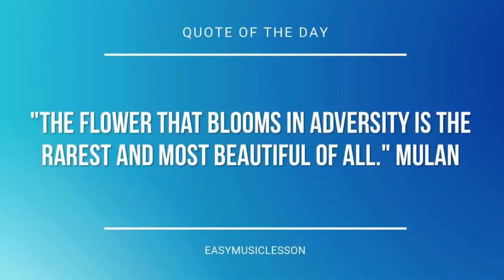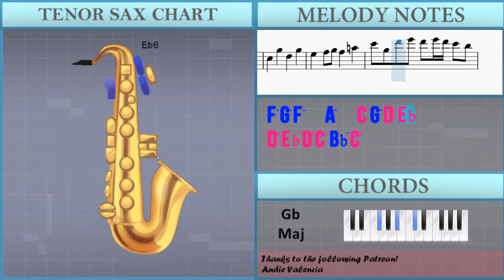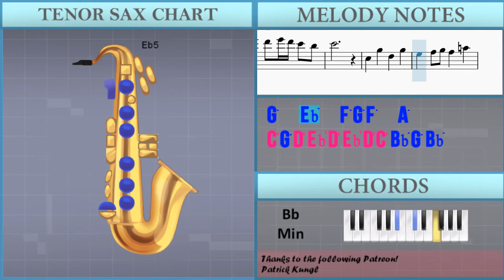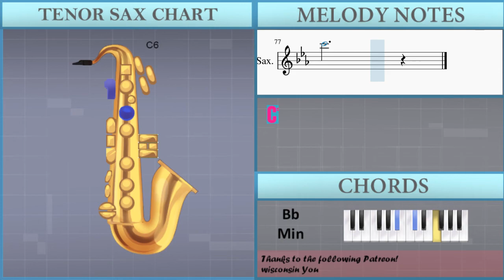How to play UN Owen was her (Touhou) by ZUN on Tenor Sax (Tutorial)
The easiest way to learn how to play UN Owen was her (Touhou) by ZUN on the tenor sax. It's a tenor sax tutorial for UN Owen was her (Touhou) by ZUN.

EasyMusicLesson teaches you to play the your favorite instrument, through easy and simple animation so that you too can learn how to play UN Owen was her (Touhou) by ZUN on the tenor sax easily. A tenor sax tutorial with visual animation graphic.

Chords of Tenor Sax arrangement:
Bb Min   Ab Maj   Bb Min   C Dim   Bb Min   Ab Maj   Bb Min
C Dim   Gb Maj   Ab Maj   Gb Maj   Gb Dim 7   Bb Min   Ab Maj
Bb Min   C Dim   Bb Min   A Min   C Maj   B Maj   Bb Min   A Min
C Maj   B Maj   Bb Min   A Min   C Maj   B Maj   Bb Min   A Min
C Maj   B Maj   Gb Maj   Ab Maj   Bb Min   Eb Maj   Gb Maj
Ab Maj   Bb Min   Bb Min   Gb Maj   Ab Maj   Bb Min   Eb Maj
Gb Maj   Ab Maj   Bb Min   Bb Min   Gb Maj   Ab Maj   Bb Min
Eb Maj   Gb Maj   Ab Maj   Bb Min   Bb Min   Gb Maj   Ab Maj
Bb Min   Eb Maj   Gb Maj   Ab Maj   Bb Min   Bb Min   Bb Sus 4
D Min   Bb Maj   C Maj   D Min   D Min   Bb Maj   C Maj   A Maj
D Min   Bb Maj   C Maj   D Min   D Min   Bb Maj   C Maj   Db Dim 7
A Dom 7   Bb Min   A Min   C Maj   B Maj   Bb Min   A Min   C Maj
B Maj   Bb Min   A Min   C Maj   B Maj   Bb Min   A Min   C Maj
B Maj   Gb Maj   Ab Maj   Bb Min   Eb Maj   Gb Maj   Ab Maj
Bb Min   Bb Min   Gb Maj   Ab Maj   Bb Min   Eb Maj   Gb Maj
Eb Maj   Gb Maj

Melody notes of Tenor Sax:
Eb5 C5 G4 Eb5 C5 G4 Eb5 C5 G4 Eb5 C5 G4 D5 D5 D5
Eb5 C5 G4 Eb5 C5 G4 Eb5 C5 G4 Eb5 C5 G4 F5 F5 F5
G5   Eb5   Gb5   D5   A5
Gb5   F5   Ab5   G5   Eb5
Gb5   D5   A5   Gb5   F5
G5   Eb5   Gb5   D5
A5   Gb5   F5   Ab5   G5
Eb5   Gb5   D5   A5   Gb5
F5     C5   G5   D5
G5   Eb5   F5 G5 F5   A5
C6 G5 D6 Eb6 D6 Eb6 D6 C6 Bb5 G5 Bb5
F5 G5 Eb5     C5   G5
D5   G5   Eb5   F5 G5 F5
A5   C6 G5 D6 Eb6 D6 Eb6 D6 C6 Bb5
C6             C5
G5   D5   G5   Eb5   F5 G5
F5   A5   C6 G5 D6 Eb6 D6 Eb6 D6
C6 Bb5 G5 Bb5 F5 G5 Eb5
C5   G5   D5   G5   Eb5
F5 G5 F5   A5   C6 G5 D6 Eb6
D6 Eb6 D6 C6 Bb5 C6
C6 G5 F5 C6 G5 F5 C6 G5 F5 C6 G5 F5
C6 G5 F5 C6 G5 F5 C6 G5 F5 C6 G5 F5 B5 G5 E5
B5 G5 E5 B5 G5 E5 B5 G5 E5 B5 G5 E5 B5 G5 E5
B5 G5 E5 B5 G5 E5 B5 G5 E5 B5 G5 E5 A5 Gb5 D5
A5 Gb5 D5 G5 E5 B4 Gb5 G5 A5 E5   B4 D5
E5 B4 G4 E5 B4 G4 Gb5 D5 A4 Gb5 D5 A4 Gb5 Eb5 A4
Gb5 G5 A5 B5     B5 G5 E5 B5 G5 E5
A5 Gb5 D5 A5 Gb5 D5 G5 E5 B4 Gb5 G5 A5 E5
B4 D5 E5 B4 G4 E5 B4 G4 Gb5 D5 A4 Gb5 D5 A4
Gb5 Eb5 A4 Gb5 Eb5 A4 B5 B5 B5 Eb5
D5       Gb5
F5       Eb5 Eb5 D5
D5 Gb5 Gb5 F5 F5
G5 G5 Gb5 Gb5 A5
A5 Ab5 Ab5 G5 G5
Gb5 Gb5 A5 A5 Ab5
Ab5 G5   Eb5   Gb5   D5
F5     G5   Eb5   Gb5
D5   A5   Gb5   F5   Ab5
Gb5   F5
D6 Eb6 D6 C6 Bb5 G5 Bb5 F5 G5 Eb5
C5   G5   D5   G5
Eb5   F5 G5 F5   A5   C6 G5
D6 Eb6 D6 Eb6 D6 C6 Bb5 C6
C5   G5   D5
C6